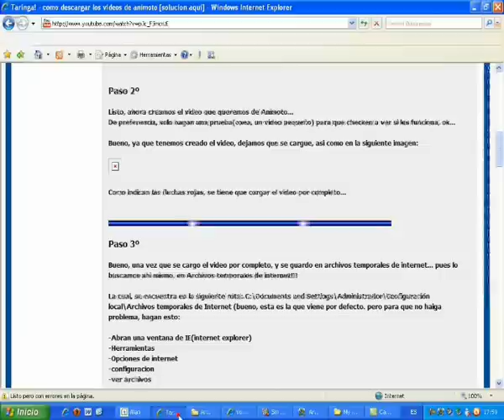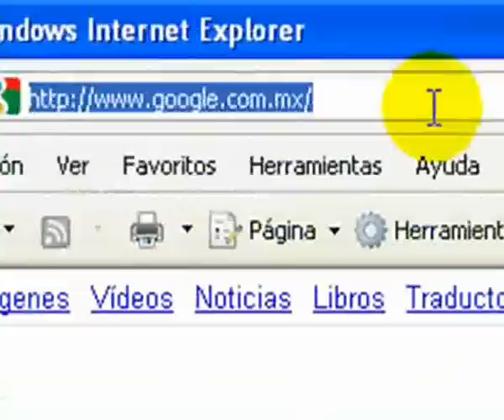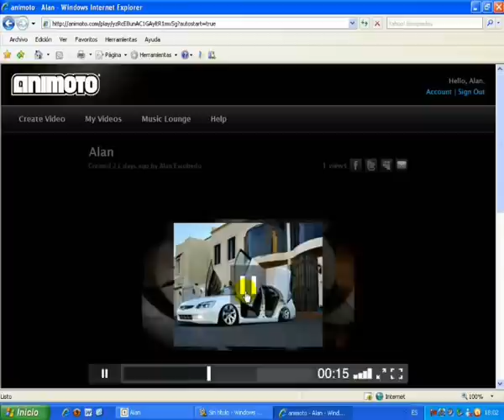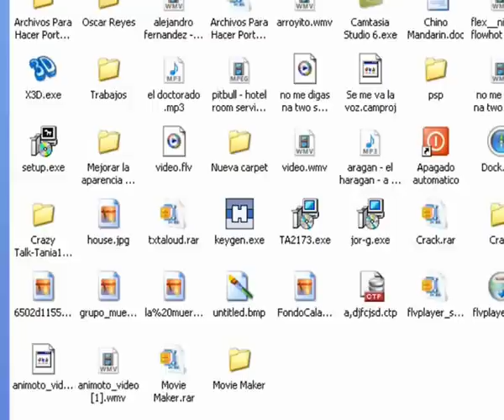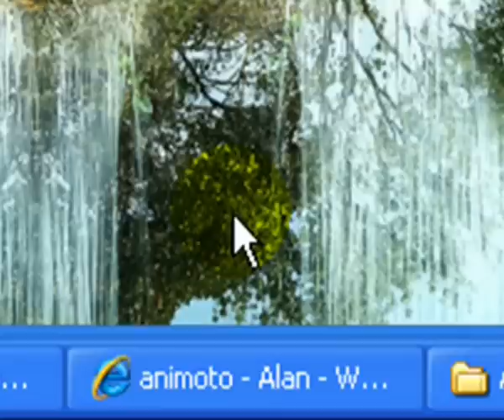Descargar videos de animoto.com (sin programas)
En este tutorial les voy a enseñar a descargar los videos de animoto sin nesecidad de programas solamente con el internet explorer, ya sea en internet explorer o mozila fierox es la misma, si quieren algun otro tutorial manden un mensaje o pongan un comentario en mi canal bueno eso fue todo adios xd